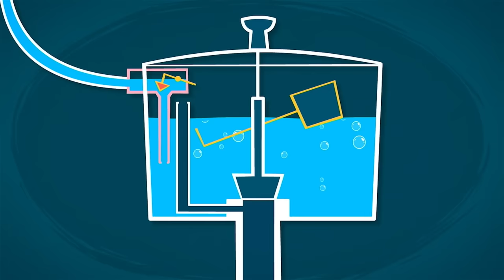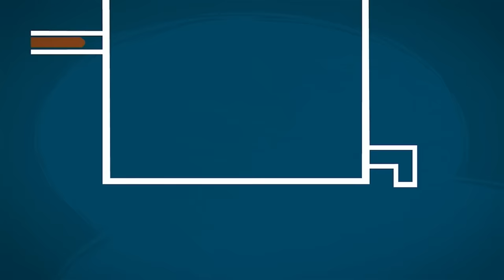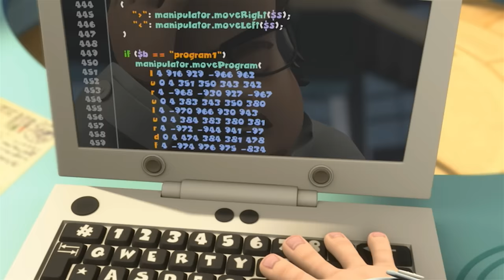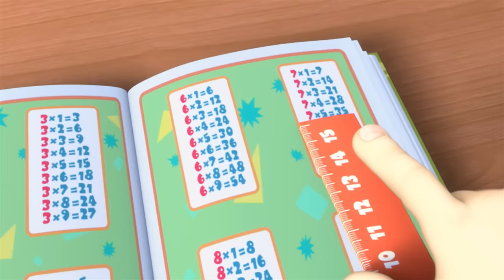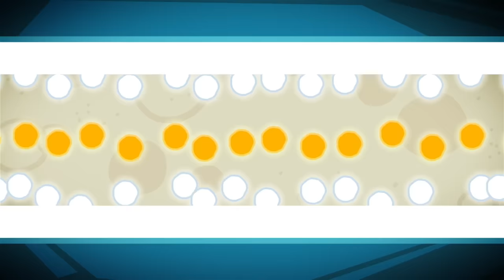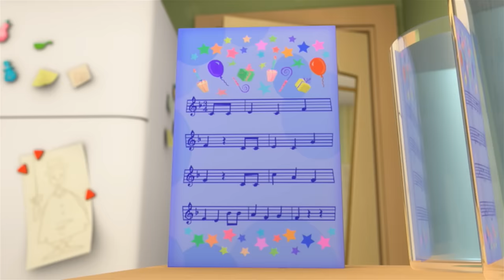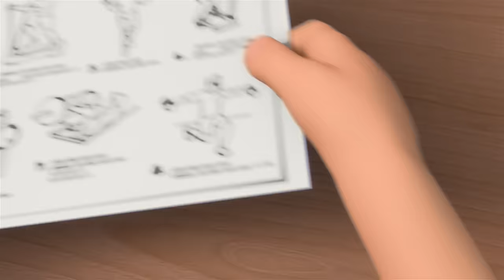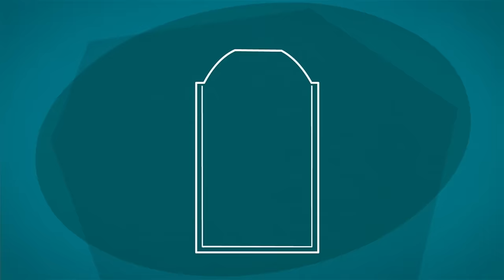Fixies Flushed Down the Toilet?! 🚽 | Animation for Kids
Tom Thomas discovers that the water in the toilet keeps running. He calls his Fixie friends for help, but they warn him that Fixies can get flushed down the drain.

00:00:00 - The Toilet
00:05:17 - Hockey
00:10:31 - The Blood Test
00:15:44 - The Coffee Maker
00:20:56 - The Jewel
00:26:10 - The Submarine
00:31:25 - The Parrot
00:36:38 - Chocolate
00:41:54 - The Detective
00:47:08 - The Sieve
00:52:24 - Concrete
00:57:35 - Buttered Bread
01:02:45 - The Marshmallow
01:07:53 - Beauty
01:13:02 - The Program
01:18:14 - The Baby Doll
01:23:28 - The Pyramid
01:28:40 - The Traffic Light
01:33:59 - The Copy
01:39:09 - The Iron
01:44:25 - The Bird Feeder
01:49:44 - Vitamins
01:54:58 - The Masquerade
02:00:11 - The Window
02:05:22 - The Telescope
02:10:37 - The Solar Eclipse
02:15:45 - The Toothpaste
02:20:58 - Glue
02:26:08 - The Movie
02:31:19 - Money
02:36:29 - The Dishwasher
02:41:40 - The Umbrella
02:47:02 - The Fasteners
02:52:16 - Musical Notes
02:57:28 - The Frying Pan
03:02:44 - The Television
03:07:48 - The Virus
03:13:01 - The Construction Set
03:18:22 - The Rock
03:23:36 - The Pencil
03:28:48 - The Time Machine
03:34:03 - The Heart
03:39:13 - The Exercise Machine
03:44:30 - Germs
03:49:50 - The Helicopter
03:55:07 - The Star
04:00:18 - The Wheel
04:05:26 - The Backpack
04:10:40 - The Spray Can
04:15:54 - The Spider
04:21:06 - Plastic
04:26:18 - Water